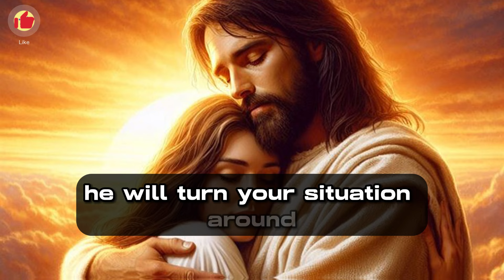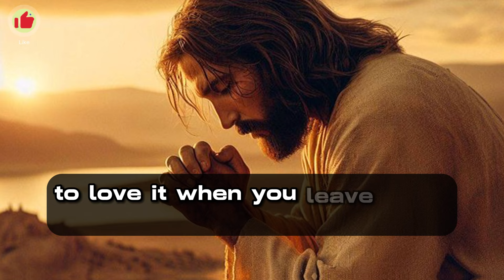✝️ DON'T SKIP MY CHILD |God's message to you